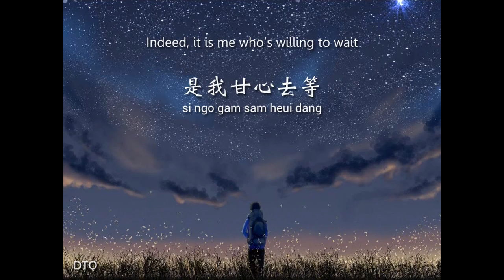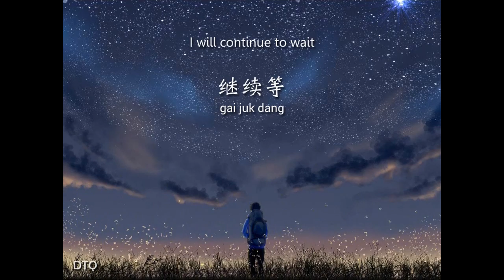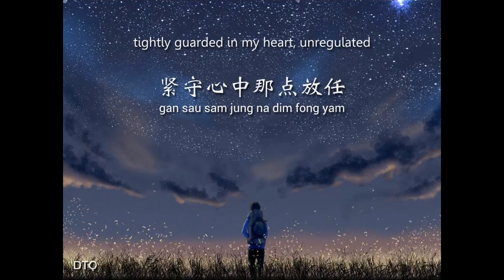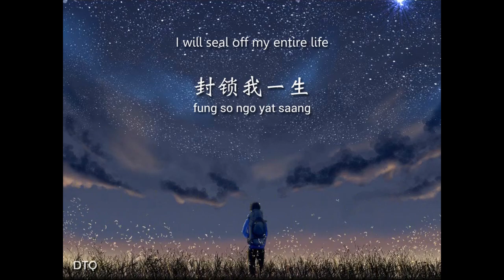Wong Kit (王傑): 封鎖我一生 with romanization & English translation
Possibly the first Wong Kit (Dave Wang) song I listened to and the first Chinese song I recorded on my old tape recorder (from a TVB drama), this is the video for 封鎖我一生 ("Seal Off My Entire Life").

In additional to the Yale romanization I have translated the song to English.

All video animations, lyrics translation and the overall presentation were done by me. Static background image was obtained from Google Images search.